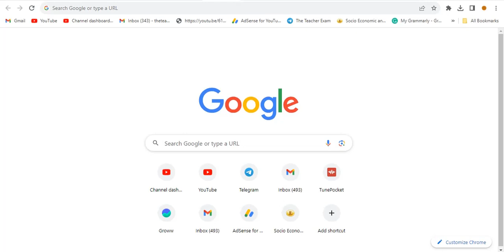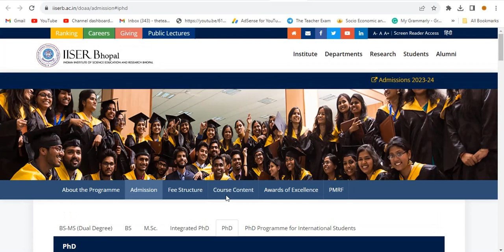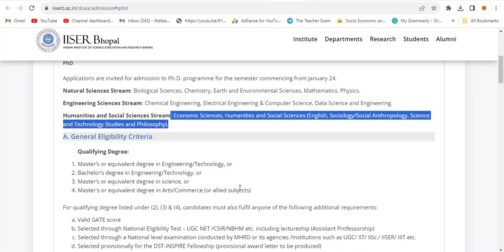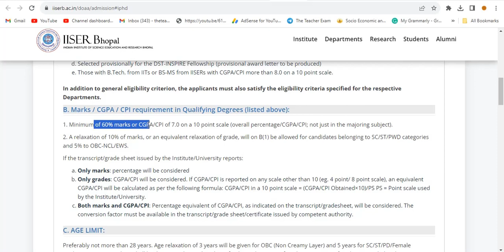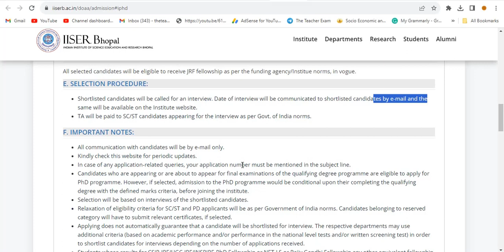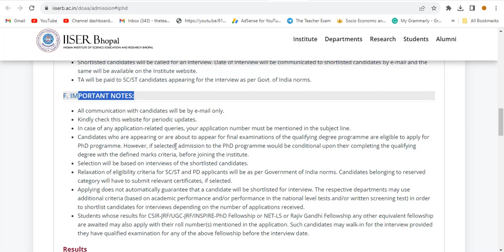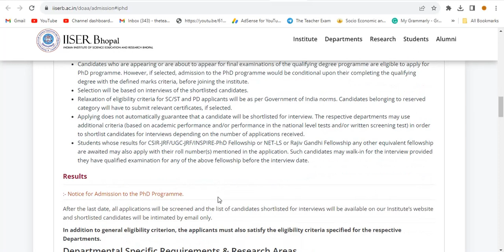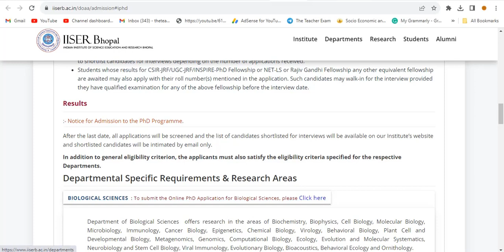PhD New Admission Notification 2023 | iiser Bhopal PhD admission 2023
PhD New Admission Notification 2023 | PhD admission 2023 | iiser Bhopal PhD admission 2023| PhD 2023 @theteacherexam